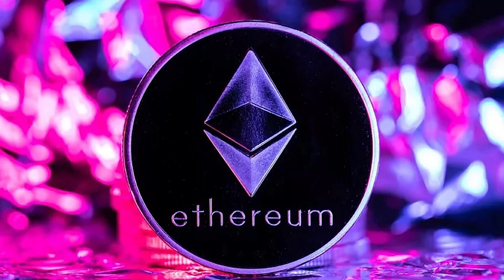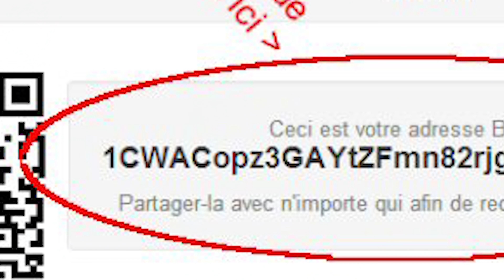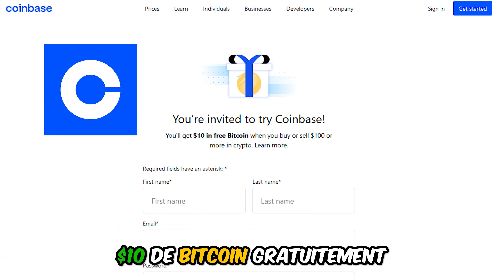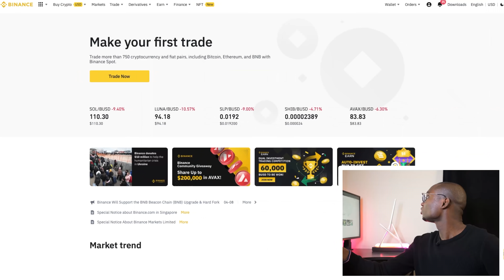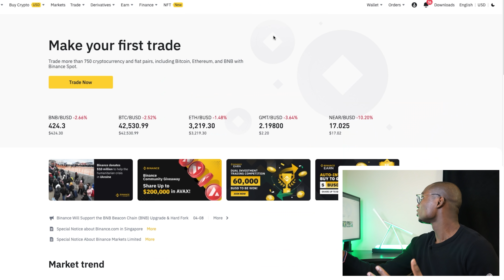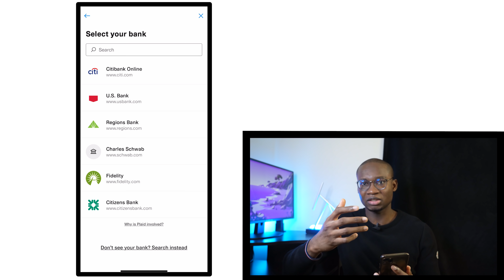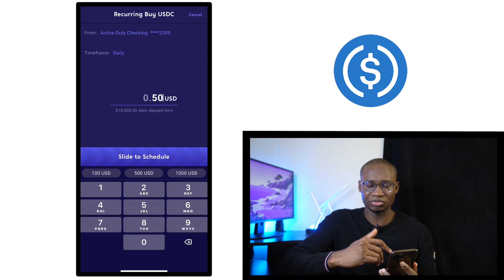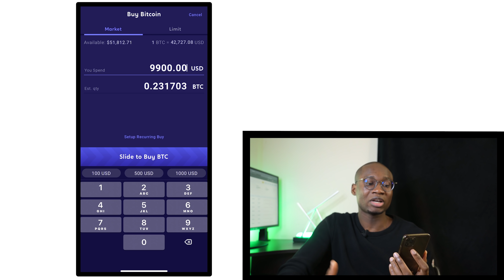Révélation : Mes Stratégies d'Investissement dans la Cryptomonnaie - Guide Complet 💰📈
💸Mon système pour Générer 4000€ de Revenus Passifs par Mois à partir d'un Petit Revenu, Sans être un expert
Dans cette vidéo, je t’explique comment investir dans les crypto-monnaies. Dans ce tutoriel complet actualisé, je te montre pas à pas comment investir depuis ton telephone, ta tablette ou depuis ton ordinateur. Que ce soit pour configurer l'application, la sécuriser, acheter ou transférer de la crypto monnaie.
Bonne lecture !!!

💸 Inscris toi sur Binance.com, déposes au moins $50 sur ton compte et tu recevras $100 en retour:

💸 Obtiens 2 actions GRATUITES d'une valeur maximale de $1850 sur Webull (lorsque tu déposes 100 $)

▬▬▬▬▬▬▬▬▬MES PRODUITS▬▬▬▬▬▬▬▬
Les bâtons oscillants
Ma Camera
L'objectif de Ma Camera
Mon système et Mes microphones sans fils
Mon microphone Rode Lavalier GO
Mon trépied
Mon Stand et Ma lumière
Mes jeux de Lumière

*Mentions légales de la FTC* Certains liens figurant dans la description de mes vidéos peuvent être des liens d'affiliation, ce qui signifie que je toucherai une commission sur les ventes que vous ferez par le biais de mon lien. Cela ne vous coûte absolument rien d'utiliser mes liens/codes, c'est juste un moyen de plus de me soutenir et de soutenir ma chaîne ! :)

*Clause de non-responsabilité* Je ne suis pas un conseiller financier. Les idées présentées dans cette vidéo sont uniquement destinées à des fins de divertissement. Vous (et vous seul) êtes responsable des décisions financières que vous prenez.

(cette vidéo concerne : yazide chitou, binance,binance.com,binance tuto,tuto binance,tutoriel binance,binance 2023,tutoriel complet binance,bitcoin,acheter bitcoin,binance exchange,tuto binance débutants,binance debutant,binance tuto francais,tuto binance fr,crypto futur,utiliser binance,comment utiliser binance,ouvrir son compte binance,binance en français,acheter crypto sur binance,binance tuto debutant,acheter bitcoin, binance,crypto,cryptomonnaie,btc,investissement,investir crypto monnaie,crypto monnaie,eth,investir bitcoin,crypto monnaie investir,investir dans le bitcoin,crypto monnaie 2023,crypto monnaies,crypto-monnaie,comment investir 100 euros,investir 100 euros,2023 crypto monnaie,analyse bitcoin,blockchain,crypto analyse,crypto fr,crypto trading,cryptoanalyse,investir crypto monnaie 2023,binance,dans quoi investir 100euros,investir avec 100 euros)